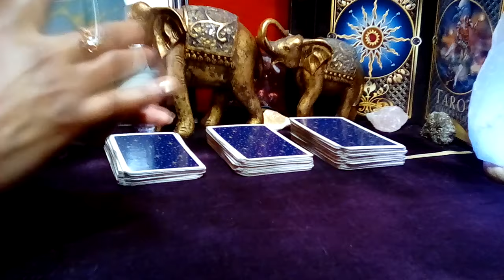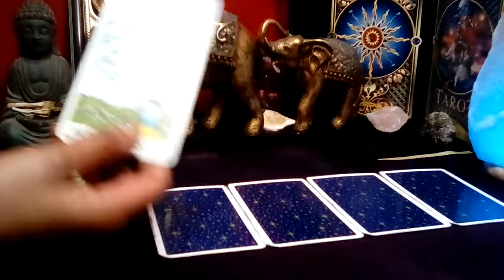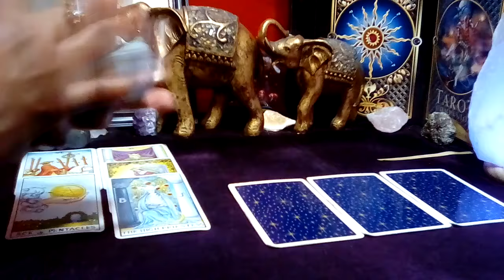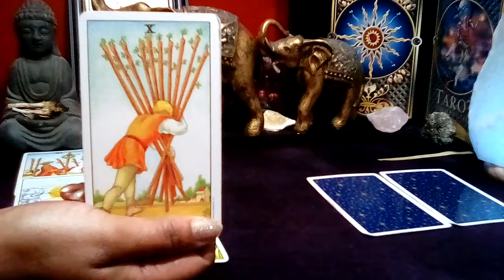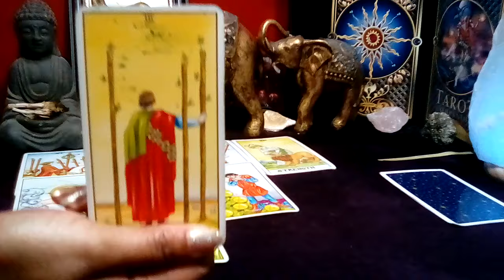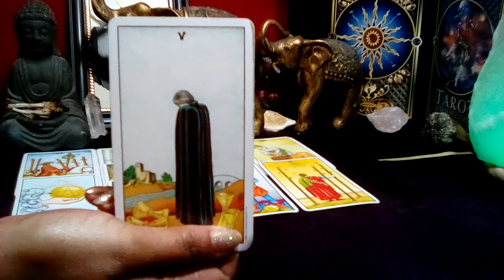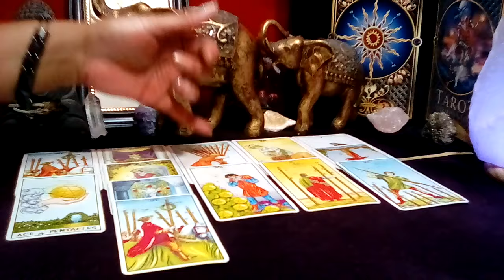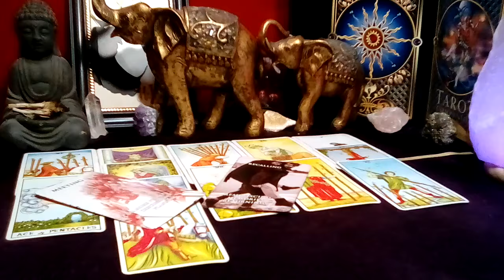AQUARIUS! 🧡 "You Need To Know This Right Now! THE STRUGGLE IS REAL WITH WAITING!" (08-09) MAR 2024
Decks Used:
Cosmic Tarot
Crystal Visions
The Pictorial Key
Rider-Waite Tarot